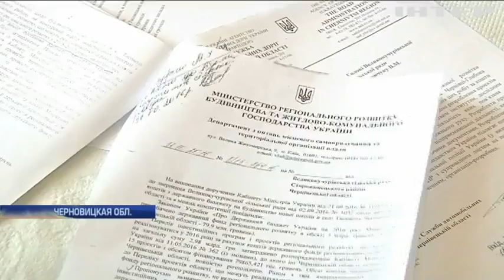В Черновицкой области дети ходят в аварийную школу